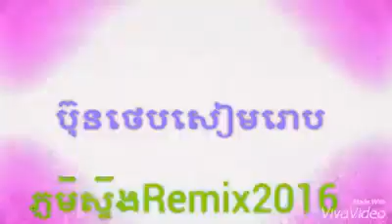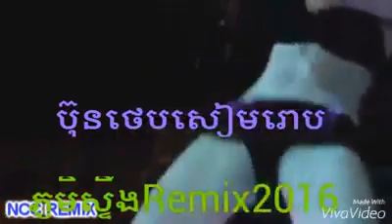dj theb siem reap remix